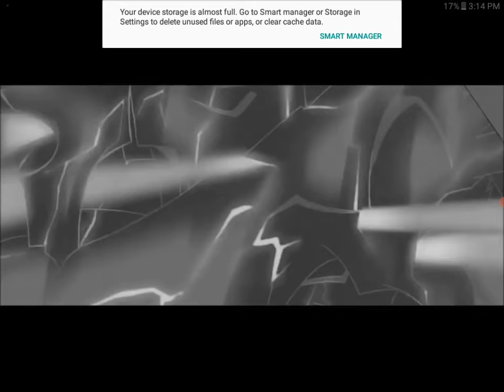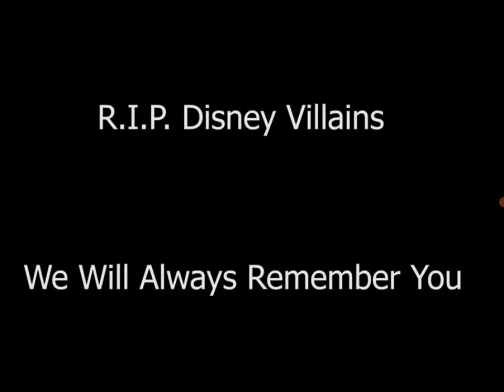I REACT TO EVERY DISNEY GILLAINS DEATH